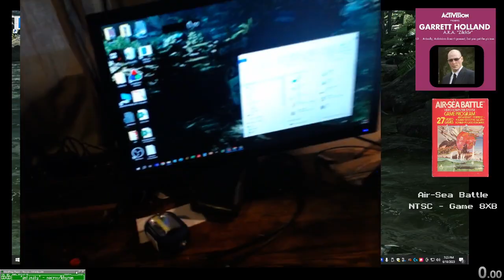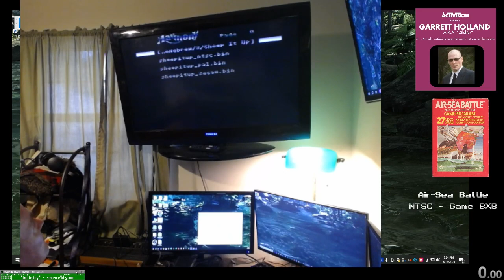Atari 2600 NTSC - Sheep It Up - Game X B/B - 31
00:05 hw demo / diff sw
02:10-24:57 failed attempts
24:58 start of run
26:47 end of run @ 31